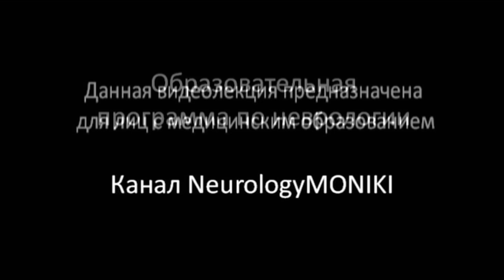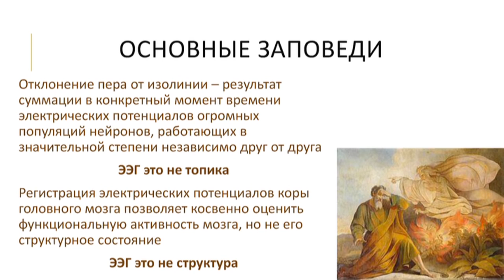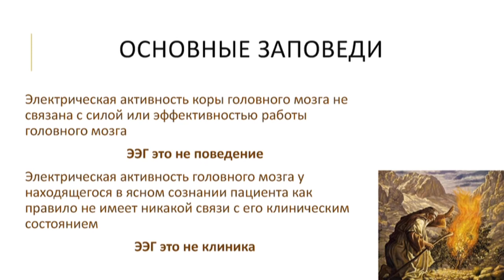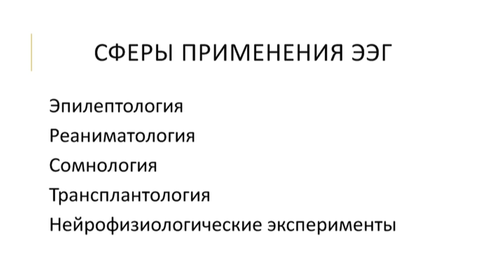Электроэнцефалография. Основы метода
Базовые понятия